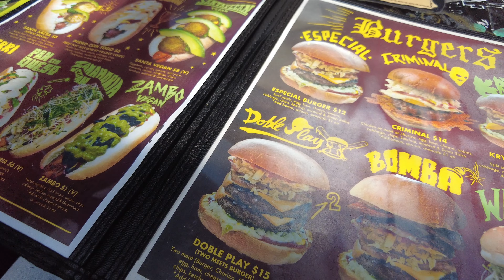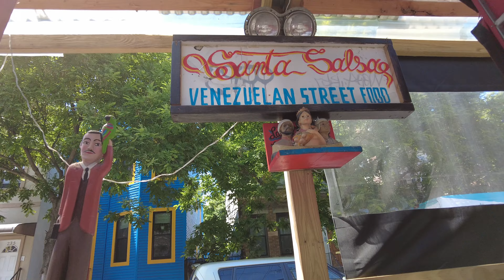Streetphotography Brooklyn Bushwick Williamsburg New York Fuji X-E4 Fujinon 23 mm f2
In einem neuen New York Video, nehme ich euch auf eine Shopping Tour und einen Fotowalk nach Brooklyn New York. Hier nach Bushwick und Williamsburg. Mit der Fuji X-E4 und dem 23 mm f2 .
Viel Spaß

Meine Kameras mit Zubehör:

Tamron B061X 18-300mm F/3.5-6.3 Di III-A VC VXD